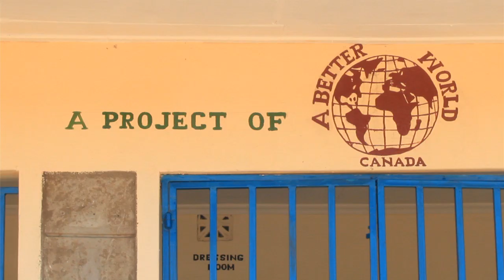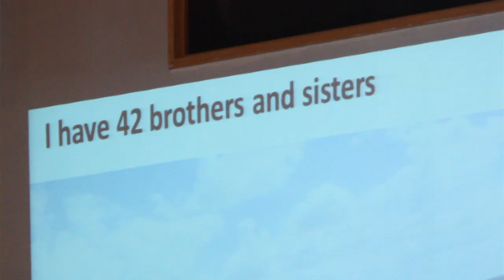Endonyio Erinka Community Health Centre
A community health centre in the Masai Mara recently celebrated it's opening. A group of Canadians with A Better World Canada came for the festivities.